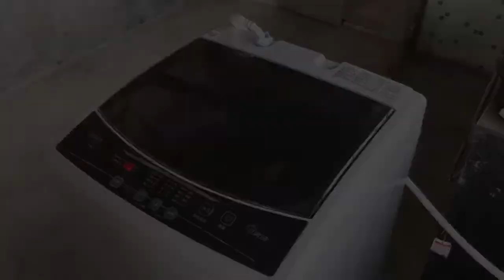Washable Dog Pet Diaper Mat Urine Absorbent Environment Protect Diaper